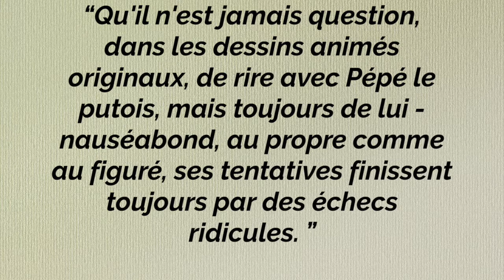CANCEL CULTURE : Un phénomène qui divise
En 2019 la "cancel culture" est l’une des expressions les plus employées dans les médias anglophones.🎙 Pourtant en France, seulement 11% des citoyens comprennent cette notion.🇫🇷 Que se cache t-il derrière ce phénomène et pourquoi divise-t-il autant? Aujourd’hui Margaux vous en dit plus sur la Cancel Culture🎥  📚